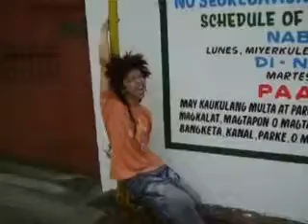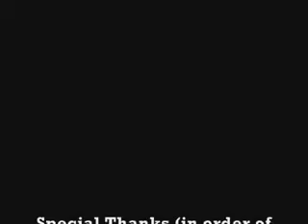Moymoy & Roadfill - When I grow up (PussyCat Girls)